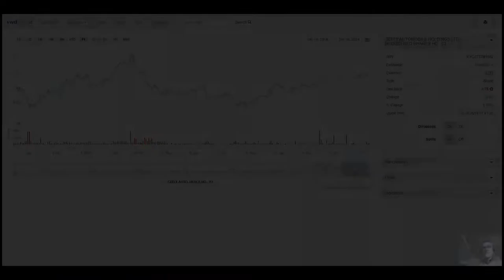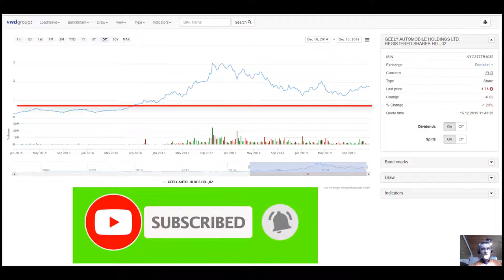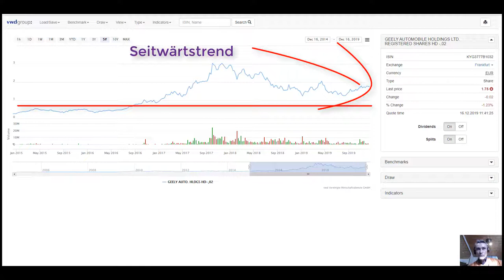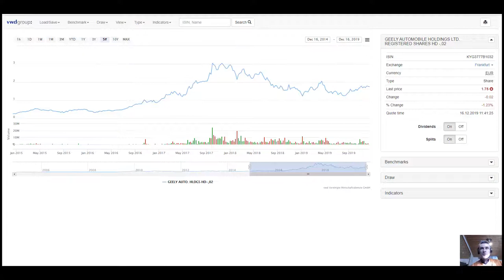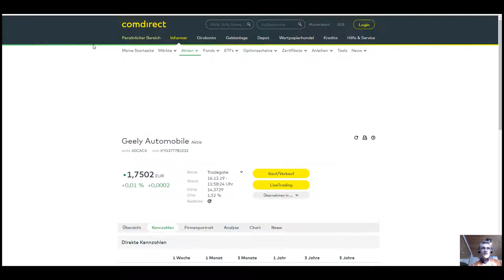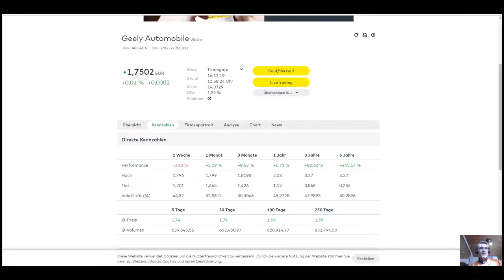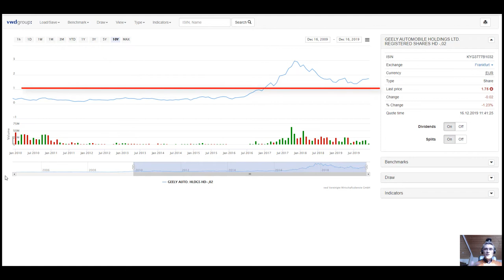Geely Automobile Holdings Aktie kaufen oder nicht❓ Elektromobilität, Autobauer Aktie der Zukunft❓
In Daimler Benz investieren ohne Daimler Aktien zu kaufen? Wie geht das? Seit der Übernahme von Volvo durch Geely ist die Aktie im Zuge der Elektromobilität häufiger in den Medien präsent. Und das mit 1,52% Dividende, wie ich meine, aus gutem Grund.. 💥 Dein Aktiendepot Vergleich 2020 - Wertpapierdepot-Empfehlungen - Depot kostenlos eröffnen❗